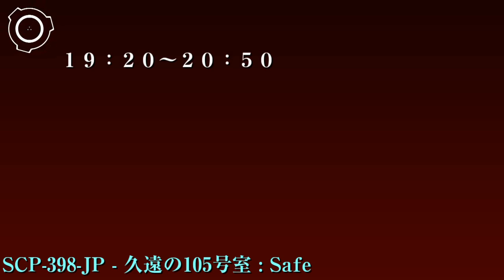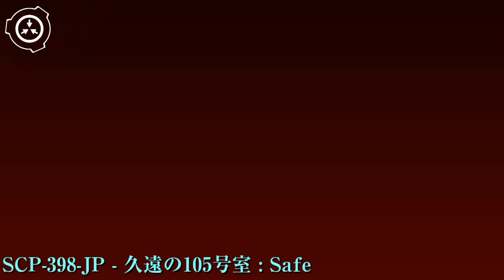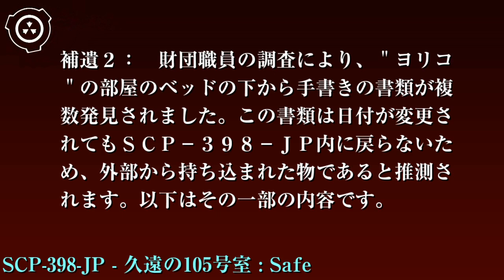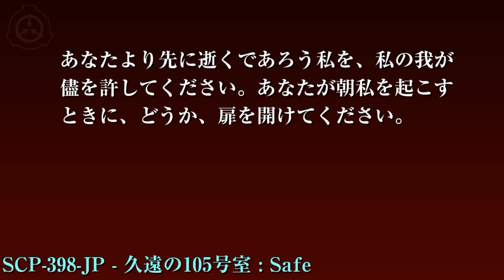SCP財団機密データ：SCP-398-JP - 久遠の105号室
特別収容プロトコル: SCP-398-JPが存在する建物は財団が買収し管理しています。SCP-398-JPは内部に設置した監視カメラにより、そのサイクル中に例外的な変化がないかが常に監視されます。内部に存在する人型実体のSCP-398-JP-1へのインタビューは、担当職員の許可を得た上で行ってください。